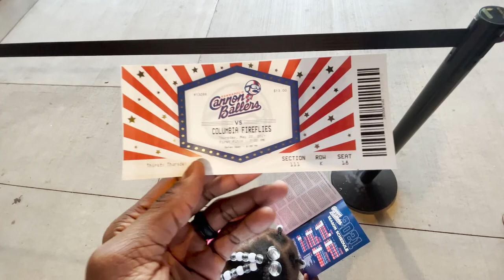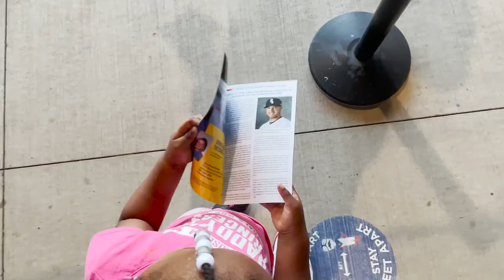I took jalayah to her 1st baseball game.... she was BAD AS HELL!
Took Jalayah over to Atrium Park to check out the Kannapolis Cannonballers (Chicago White Sox Affiliate), was both of our 1st time checkin out the new team at the new stadium.

location: Kannapolis, NC